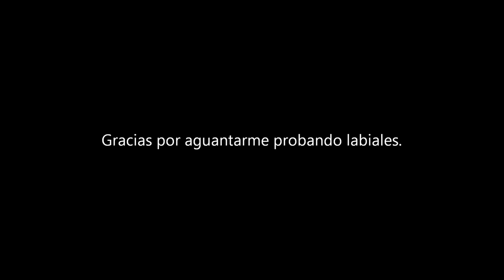Tintes labiales y gloss mate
En este nuevo vídeo hablo un poco de las diferencias entre tintes coreanos (Tony Moly) y los occidentales (Essence).

Además también hablo sobre los gloss mate.

Productos comentados en el vídeo.

- Tinte labial Tony Tint de Tony Moly, color cereza.
- Gel tint de Essence, colores pink exposed y deep red.
- Stay Matt de Essence, colores smooth berry y velvet rose.
- Soft matte lip cream de NYX, color Amsterdam (SMLC01).